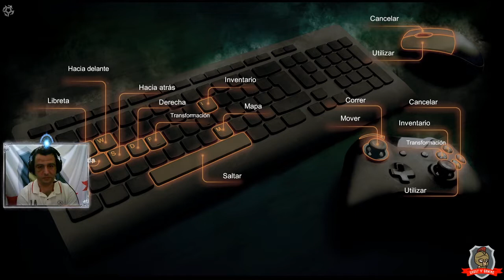lucius III Vuelve el niño chungo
En este vídeo: probamos este Lucius 3, pinta bien pero falla un montón
Descripción juego: una chaval con poderes y muy mala leche.
Nombre: Lucius III
Compañía: Shiver Games
Año: 2018
Lenguajes: multi
Tipo de Juego: Horror game